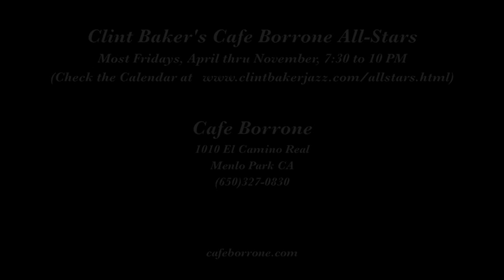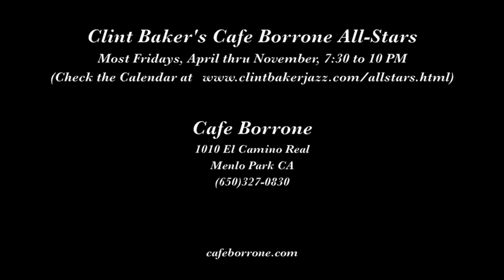Clint Baker's Cafe Borrone All Stars "I'll Always Be in Love with You"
Clint Baker's Cafe Borrone All-Stars play "I'll Always Be in Love with You" on August 26, 2016 at Cafe Borrone in Menlo Park CA.

Musicians are Clint Baker, cornet; Robert Young, soprano sax;Jim Klippert, trombone; Jeff Hamilton, keyboard;  Bill Reinhart, guitar, banjo; Tom Wilson, bass; and Riley Baker, drums.